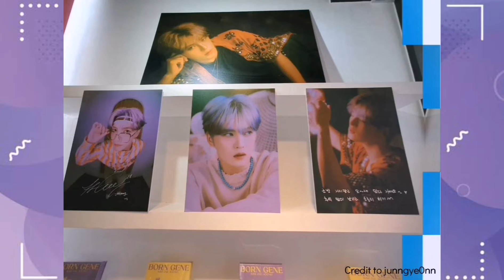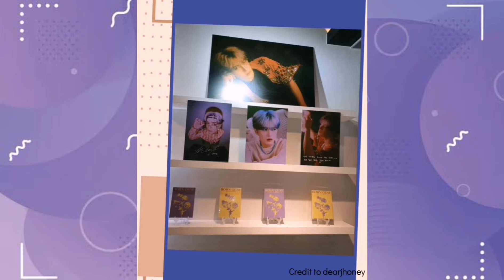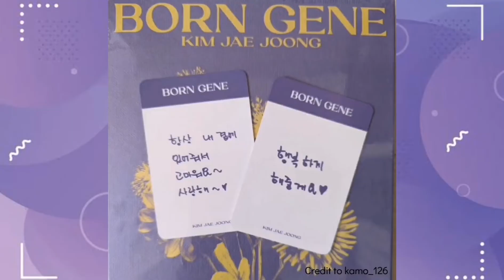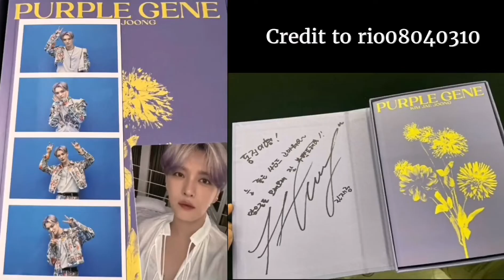KIM JAE JOONG - ジェジュン KTOWN4U POP UP STORE SPECIAL EVENT - FAN PHOTOS AND VIDEOS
Sorry I have to reupload the video because I uploaded the wrong one. Sorry for inconvenience.